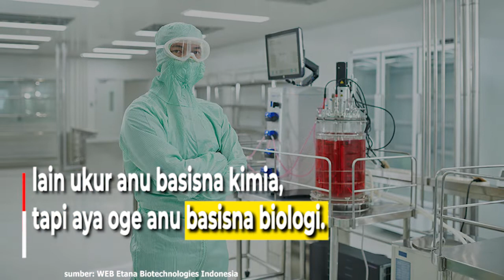Indonesia Numuwuhkeun Industri Bioteknologi Ngamangpaatkeun Hasil Alam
Pamarentah ngaliwatan Kementerian Kesehatan
ngarojong ketak numuwuhkeun obat-obatan

lain ukur anu basisna kimia,
tapi aya oge anu basisna biologi.

Jenglengan biodiversitas tur hasil alam
genomik milik Indonesia,

ngarojong optimisme Menteri Kesehatan (Menkes)
Budi Gunadi Sadikin,

dina widang industri bioteknologi di lebah cai
anu bakal beuki tumuwuh jaga.

Sajumlahing nagara di dunya
Keur meumeujeuhna numuwuhkeun
farmasi dina basis biologi.

Menkes miharep,
Indonesia mampuh makalangan
dina widang numuwuhkeun bioteknologi